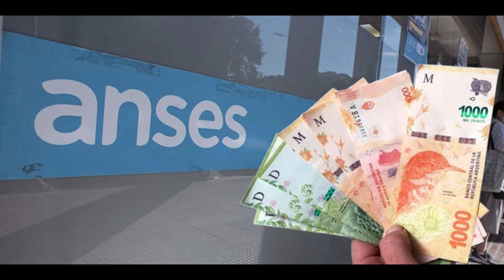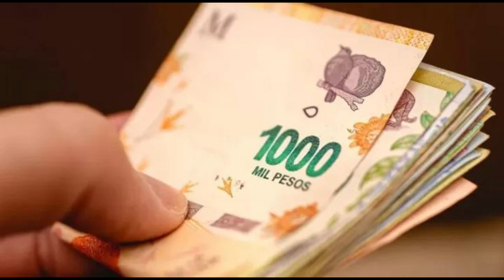🛑 ATENCIÓN❗ AUMENTO de 29% y BONO de 💲60.000 👉 Para JUBILADOS y PENSIONADOS de ANSES 【BALOTAJE 2023】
✅ En este vídeo, vamos a abordar los cambios en el monto de la jubilación mínima, que superaría los 110.000 pesos para el próximo mes de diciembre.